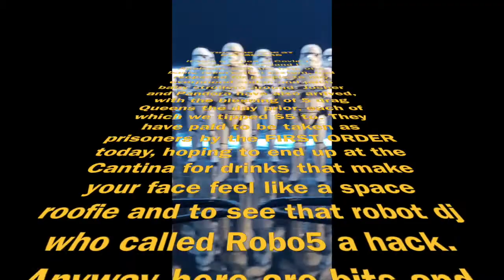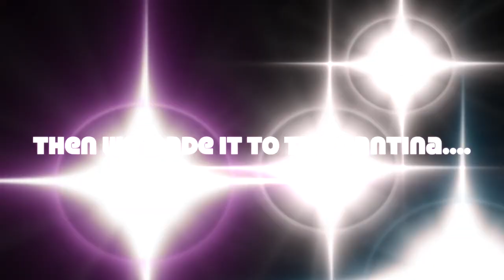Starwars Ride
This one time at Disneyland.